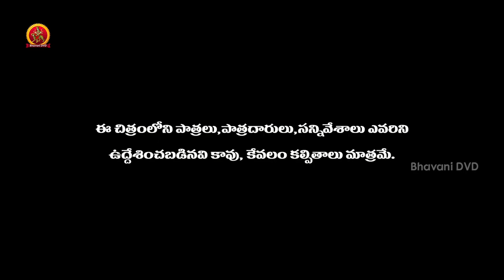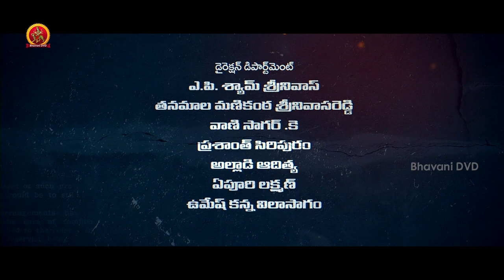LAW (Love And War) Full Movie Part 1 | Kamal Kamaraju | Mouryani | Pooja Ramachandran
Watch LAW (Love And War) Full Movie Parts.

Starring: Kamal Kamaraju, Mouryani, Pooja Ramachandran, Chatrapathi Shekar, and others.
Producer: Munna Ramesh Babu
Director: Gagan Gopal Molka
DOP: Amar Kumar. P
Editor: S. S. Sunkara